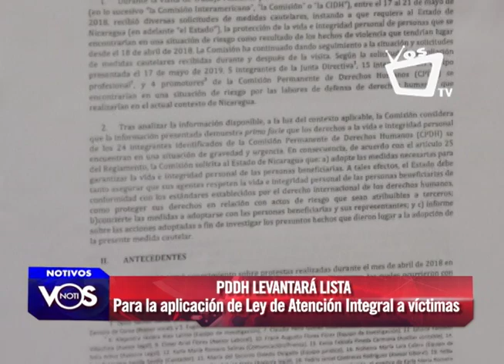Procuraduría de DD.HH levantará lista para aplicación de Ley de Atención a Víctimas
Excarcelados presos políticos afirman que el levantamiento de listado realizado por la Procuraduría para la Defensa de los Derechos Humanos (PDDH), como parte de la implementación de la Ley de Atención Integral a Víctimas es una "burla para los verdaderos afectados por los atropellos del Gobierno" de turno porque ellos no le tendrán la confianza a ninguna institución alineada al ideal político del actual presidente Daniel Ortega.